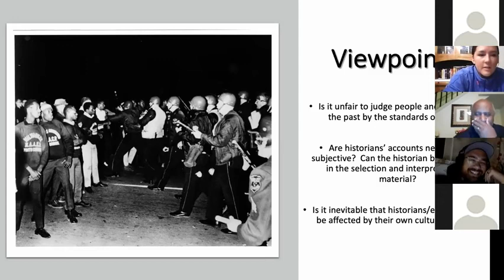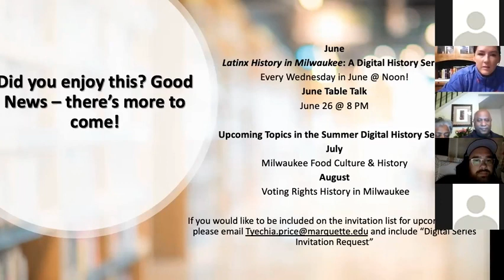2020 05 29 4 Table Talk